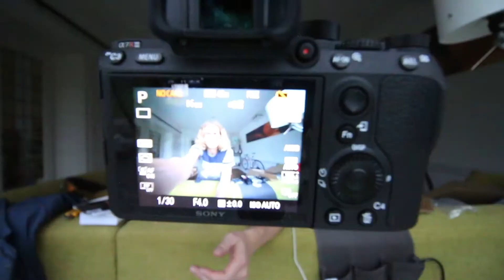Sony A7R III unboxing. Vlog S02ELIII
Het einde van een tijdperk, het begin van een nieuw avontuur.
Van Pentax naar Sony. Van een spiegelreflex naar Systeemcamera.

Mijn apparatuur:

Canon 70D
Canon 11-18
Canon 18-135
Pentax K-3
Pentax 12-24
DJI Mavic Pro
Mefoto statief
Rode videomicro
Manfrotto 290

Edited met Adobe Premiere Pro, LRTimelapse and Lightroom on an MacBook Pro.

Volg me op instagram: @KimoGrashuis